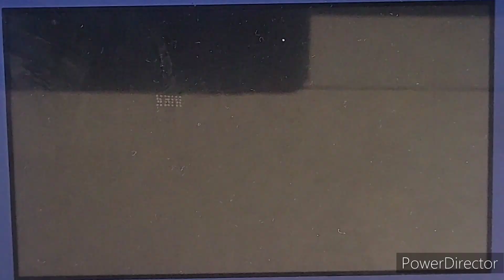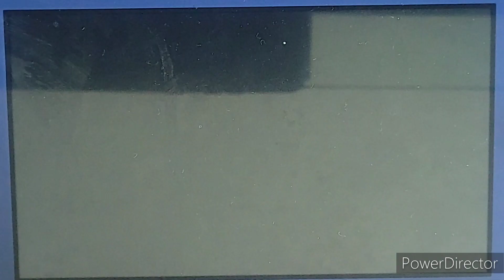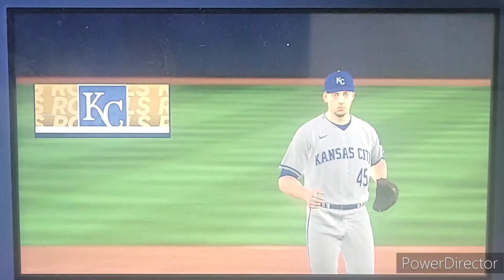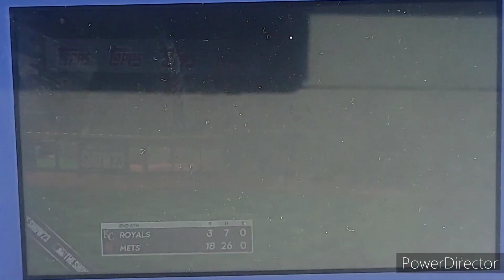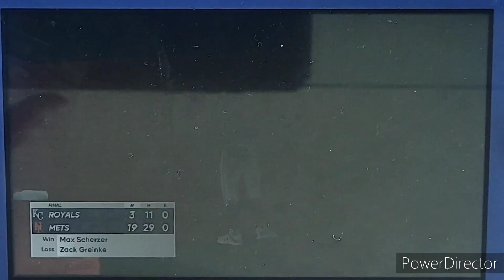ALB Showcase Kansas City Kings vs Long Beach Armada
KC @ LB

Blair Field